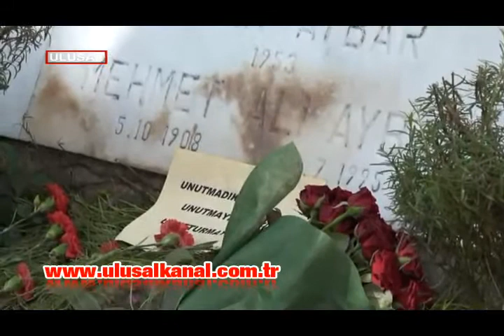Mehmet Ali Aybar unutulmadı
Türkiye Sosyalist hareketinin önemli isimlerinden biri olan Mehmet Ali Aybar, ölümünün 20'inci yılında mezarı başında anıldı. Ailesi, dostları ve 68 kuşağı devrimcileri de yalnız bırakmadı.